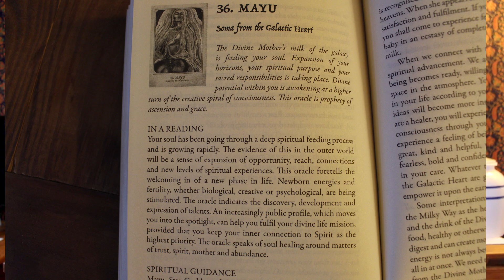Medical Intuitive, Video Games, and 100 Subscribers! 🙂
Sharing my experience with a medical intuitive, getting caught in playing games and isolating, and what I am looking forward to in the weeks to come!